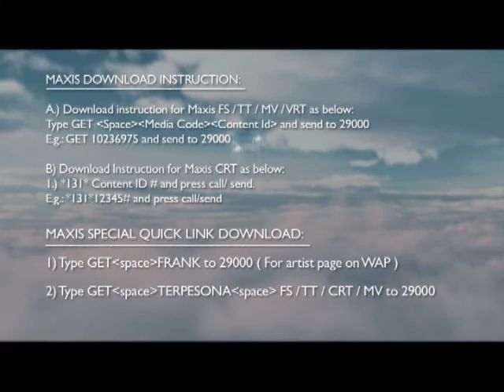FRANK SCOTT HEW ft SYAFINAZ SELAMAT :The Making of "TERPESONA" -WINNIE LOO & FABIEN WONG / ACUTABOVE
FRANK SCOTT HEW featuring SYAFINAZ SELAMAT : " The Making of TERPESONA" - A Sensational Interview with Malaysia Top Prominent Stylist  -ACUTABOVE Principle : WINNIE LOO and Malaysia Tip-Top Make Up Artiste : FABIEN WONG, absolutely A Magical Team showed their Incredible Versatility and easily created & transformed so many different Images from Angel, Devil to Fairy Tale Prince and Princes Look, successfully built up - " A Dream of TERPESONA"...